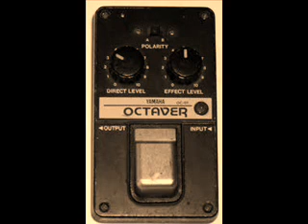Korg OCT1 trial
Trial of an old Korg OCT1 octaver, aside the octave circuit, this pedal works well as a volume booster/buffer. I do apologize for quirky guitar playing as i play more the bass, every now and then...
Pedal is plugged straight into line mixer, without miking any amplifier...please check also the other videos as well!!
Guitar by Fabrizio Di Vicino